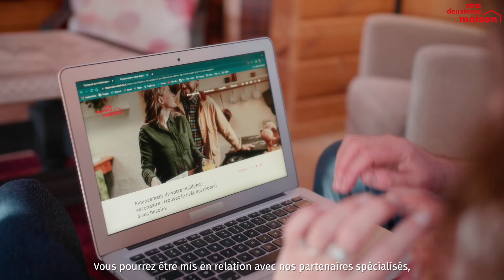Découvrez Ma Deuxième Maison, les meilleures offres de services autour de la résidence secondaire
Une Résidence Secondaire, pourquoi pas vous ?
Découvrez les meilleures offres de services pour trouver, financer et gérer votre résidence secondaire en toute simplicité !

Lancez-vous dès maintenant !
Pour en savoir plus, rendez-vous sur madeuxiememaison.fr ou contactez un conseiller Caisse d’Epargne Bretagne Pays de Loire.

Production : Caisse d’Epargne Bretagne Pays de Loire.
Réalisation : Cali Capture.